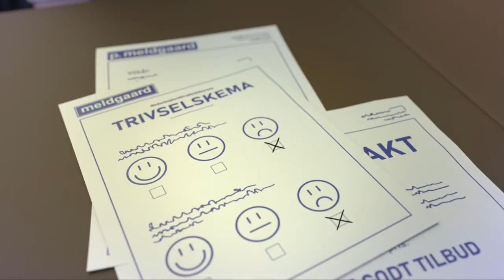Meldgaard 1990 - 2000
En historisk animeret tegnefilm, som vil fortælles over 5. afsnit.